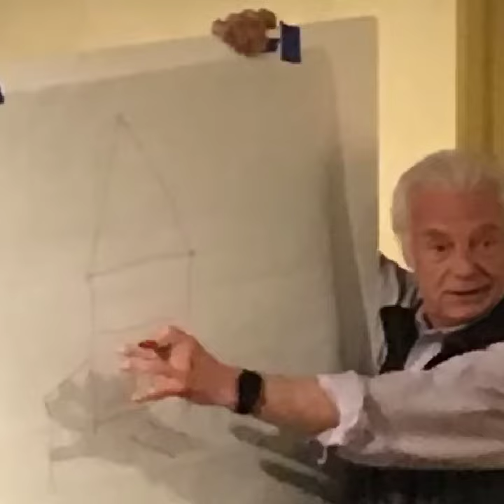Lanesville May Day History Festival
2nd Annual Lanesville May Day History Festival
"Rhythm of Life in Lanesville Back in the Day"